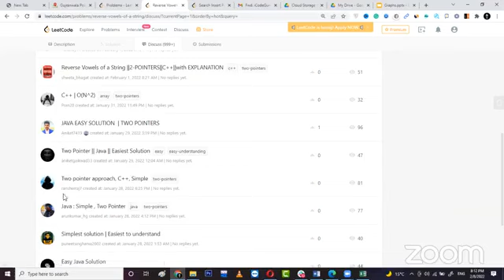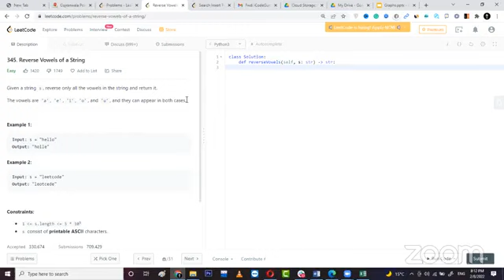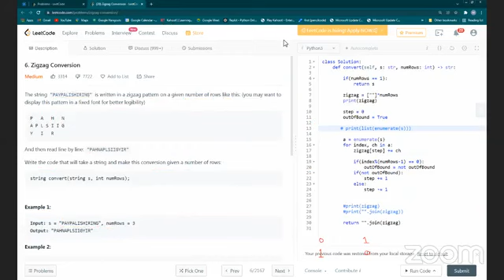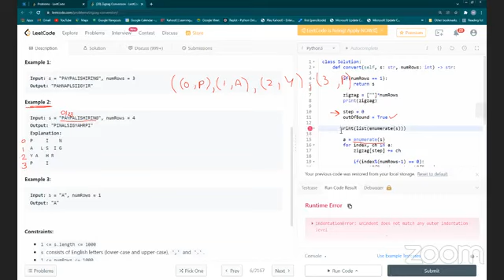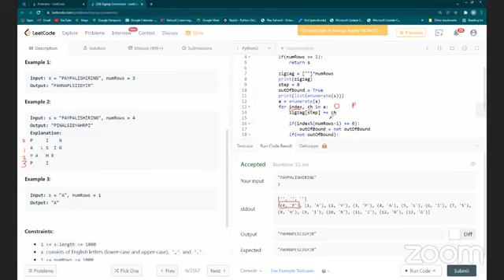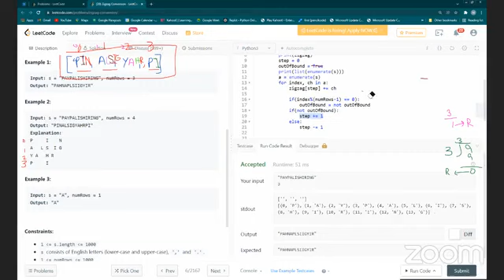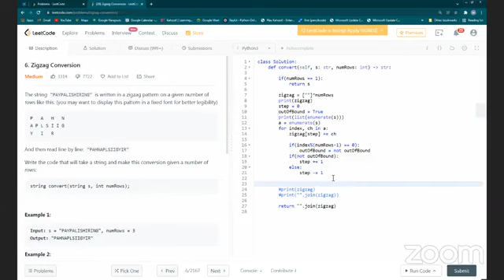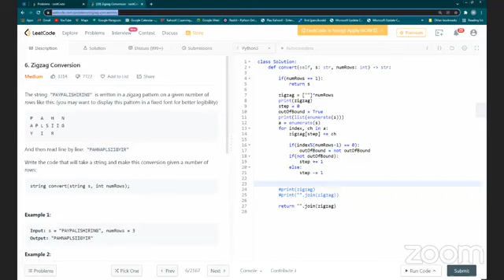8PM Data Structures and Algorithm Part 37